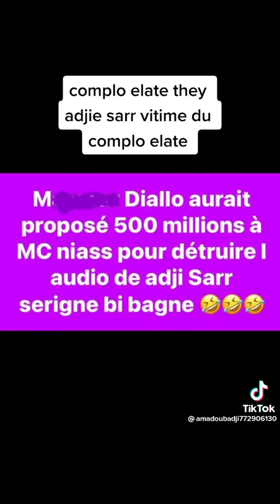🔴 Kawtéfff : Ce gars néna Mamour Diallo aurait proposé 500 millions à MC Niasse